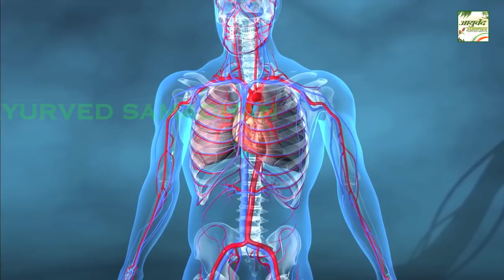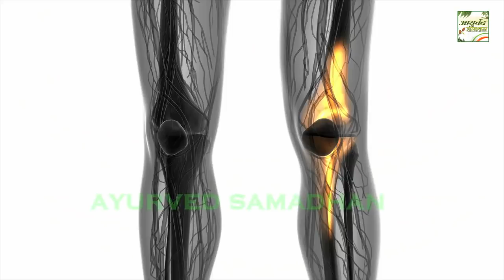मिर्गी"हकलाना" अनियमित महावारी" आर्थराइटिस"साइटिका और स्टेमिना को ठीक करें अकरकरा से Ayurved Samadha